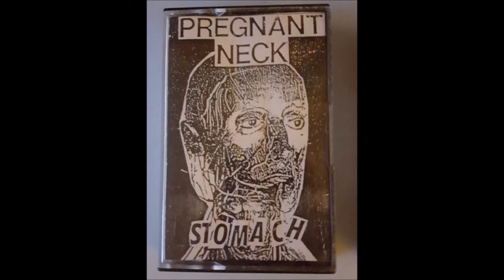Pregnant Neck Stomach Demo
1. Blockz
2. Tame The Brain
3. Consumer Calender
4. Jackets
5. Ultimate Sandwich
6. Tomfoolery
 7. No Time For Breakfast